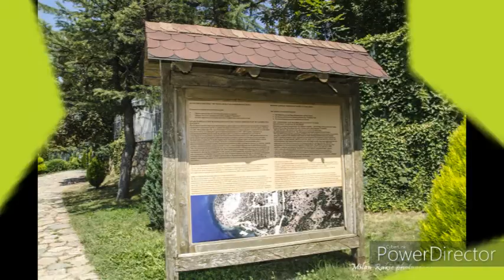Gradiste, Ohrid, Zaliv na koskite, Muzej na vodi, Museum on Water, lake, ohridsko ezero